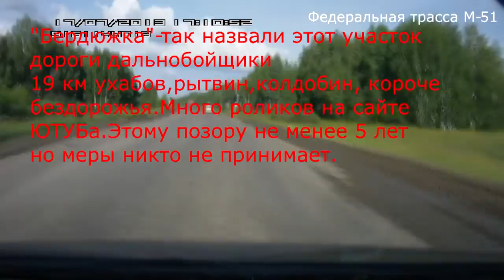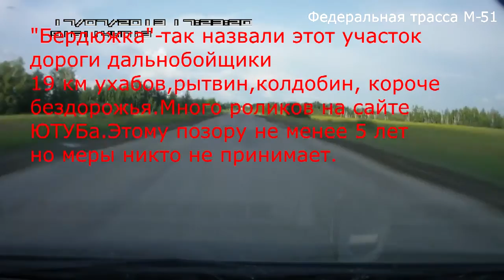Москва-Иркутск часть 3/8